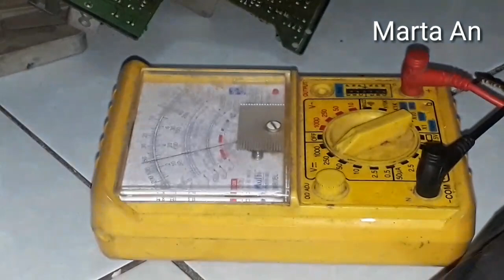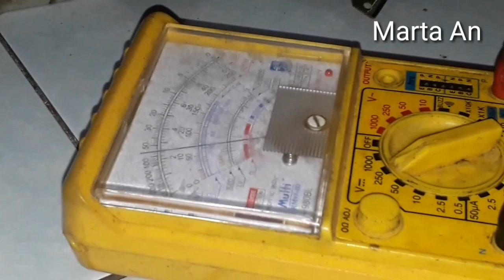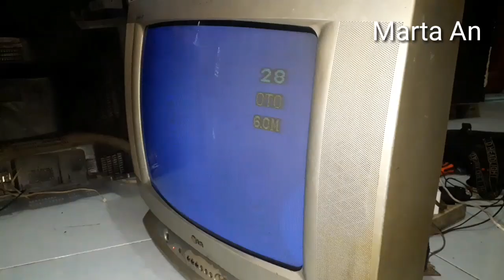Wow Mantul Sahabat !!!(ilmu yg sangat bermanfaat) Karya Roslin Tehnik.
Di vidio kali ini,Saya ber tutorial cara jitu mengetahui kerusakan pada pesawat Televisi yg sering kita gunakan. Nah...buat Anda yg ingin belajar tentang Ilmu elektronik,silahkan tonton vidio ini sampai selesai..! Supaya Anda faham tentang tutorial ini. Semoga vidio ini bermanfaat. Salam Saya Marta